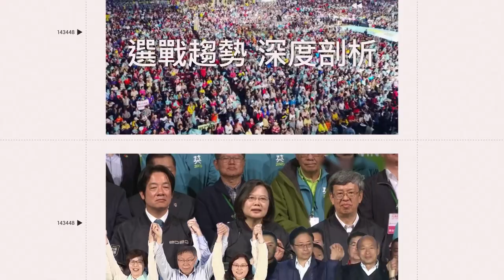台妹切換雙語口音整老闆 自稱越南妹無破綻瞎聊笑翻網友｜三立娛樂星聞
抖音/poanpoan0413授權